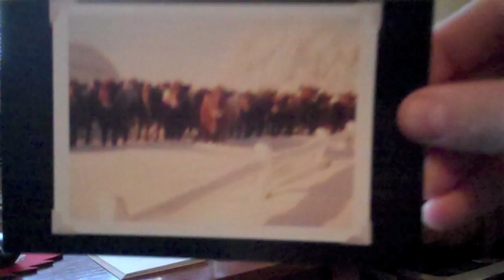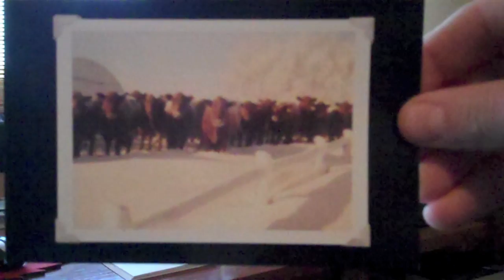Don't test my Nerf Skillz! (Jan 30, 2011)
Packs gonna lose!  Black and Yellow baby!
Most Important. Please Like and then Subscibe!
Do a Favor and tell someone you laughed here...Peace.